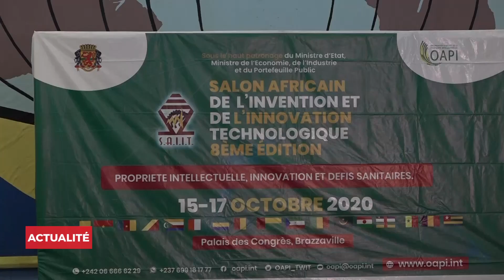Ouverture du salon Africain de l'invention et l'innovation technologique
Le directeur général de l’Organisation africaine de la propriété intellectuelle, OAPI, a, lors de la cérémonie d’ouverture de la 8ᵉ édition du salon africain de l’invention et l’innovation technologique qui s’est tenue pendant trois (3) jours à Brazzaville, rappelé l’historique de la création de ce salon et a également donné son importance pour les inventeurs africains.